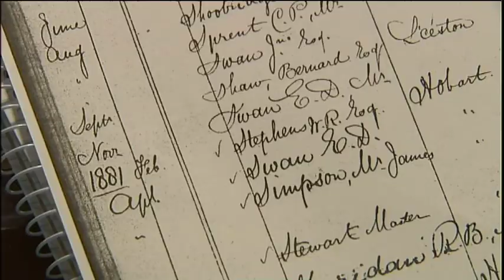7PMp KimbBurial 2111 hi